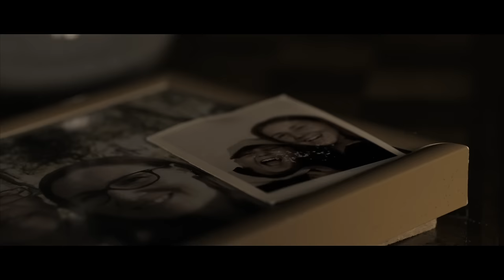RAGE OF LIGHT - Breaking Infinity (OFFICIAL VIDEO)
RAGE OF LIGHT - "Breaking Infinity"
Taken from the album "Redemption" (Out on the 8th of December 2021)
Trance Metal / Melodic Death Metal from Switzerland

LYRICS :
Activate the subtitles to see the lyrics with the video or check them out

CREDITS :
Lyrics by Jonathan Pellet
Recorded by Vladimir Cochet, Jonathan Pellet and Noé Schüpbach
Mixed and mastered by Vladimir Cochet (Conatus Studios)

Directed and edited by Jonathan Pellet (Jonathan P. Productions)
Produced by Rage Of Light
Idea : Jonathan Pellet and Noé Schüpbach
Scenario : Jonathan Pellet
Camera (Geneva) : François Pellet and Sylvain Pellet
Camera (Story) : Jonathan Pellet
Crew : Mathilde Neves, Mikael Clerc and Sacha Borloz
"Infinity woman" : Johanne Pellet
Young "Infinity woman" : Alice Simon
Old "Infinity woman" : Suzon Morand

Huge thanks to Pauline and Théo, Nathalie, Suzon and Babou, Olivier, the canton of Geneva

THE BAND :
- Martyna Halas - vocals
- Jonathan Pellet - vocals, keyboards, synth & drums programming (bass live)
- Noé Schüpbach - guitars, bass

Noé proudly uses Solar guitars, Elixir chords, Dunlop picks and Axe-FX III XL
Jonathan proudly uses Korg synthesizers, Native Instruments VST and Xfer Records VST

PARTS OF THE SONG :
Intro and instrumental 1 : 00:00 - 00:56
Verse and pre-chorus 1 : 00:56 - 01:20
Verse and pre-chorus 2 : 01:21 - 01:44
Chorus 1 : 01:45 - 02:08
Verse 3 : 02:09 - 02:26
Falling into the abyss : 02:27 - 02:58
Welcome to the abyss 1 : 02:59 - 03:14
Breakdown : 03:15 - 03:29
Welcome to the abyss 2 : 03:30 - 03:43
Solo : 03:44 - 04:11
Instrumental 2 and pre-chorus 3 : 04:12 - 04:35
Chorus 2 : 04:36 - 04:59
Instrumental 3 : 05:00 - 05:23
Breaking Infinity : 05:24 - 06:04